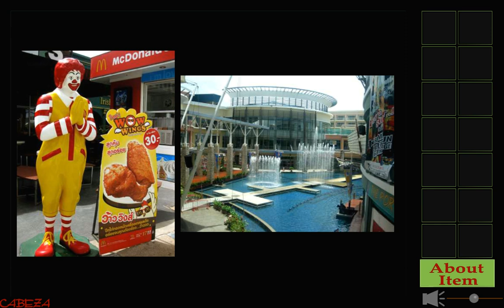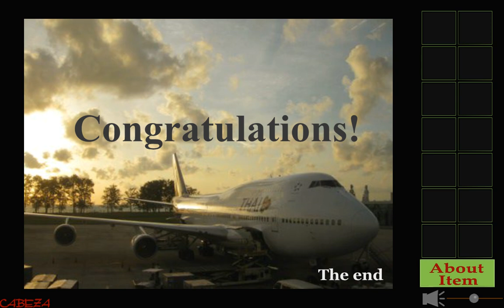[Cabeza] Escape! in Phuket (remake) Walkthrough